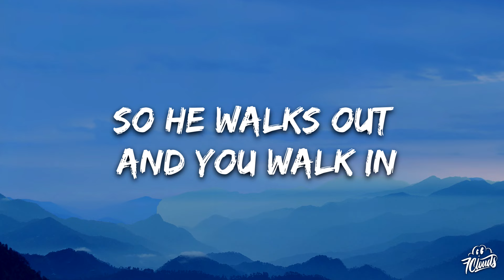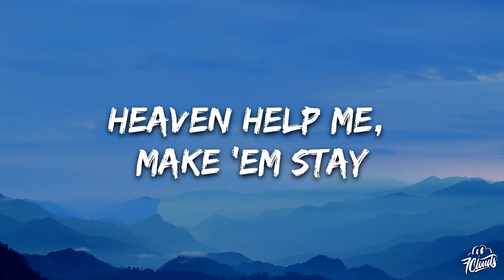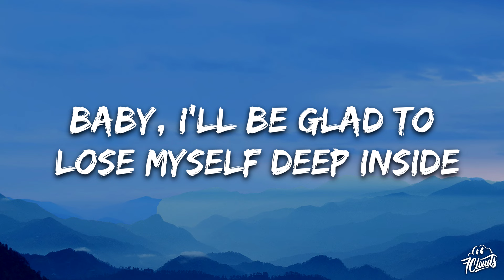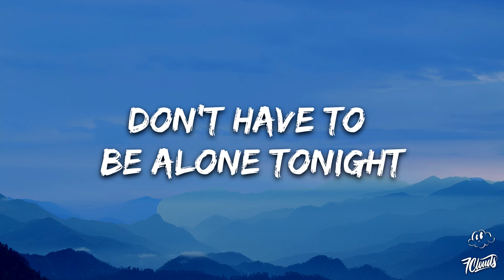Chris Young - Lonely Eyes (Lyrics)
🎤 Lyrics:  Chris Young - Lonely Eyes

[Verse 1]
Tuesday night crowded bar
Some guy lights a cheap cigar
Bartender yells at him
So he walks out and you walk in
Right through that cloud of smoke
Catcalls and dirty jokes
Scan the room a couple times
Find a seat right next to mine

[Chorus]
Lonely eyes
Well, it sure looks like
You just might
Be looking for something
For something, whoa
Look at me
And I think you'll see
Those lonely eyes
Don't have to be alone tonight

[Verse 2]
They analyze your glass of wine
Roll away a pickup line
Now and then they check your phone
Catch mine and let 'em go
From the little bit I've seen
They're the perfect shade of green
Next time they come my way,
Heaven help me, make 'em stay

[Chorus]
Lonely eyes
You just might
For something, whoa
Look at me

[Bridge]
Don't make me pay my tab, catch a cab
Go home and kick myself to sleep tonight
Gimme a sign, just a smile
Baby, I'd be glad to lose myself deep inside
Lonely eyes

[Chorus]
Lonely eyes
Sure looks like
You just might
For something, whoa
Look at me
Those lonely eyes
They don't have to be alone tonight
Lonely eyes, you don't have to be alone tonight